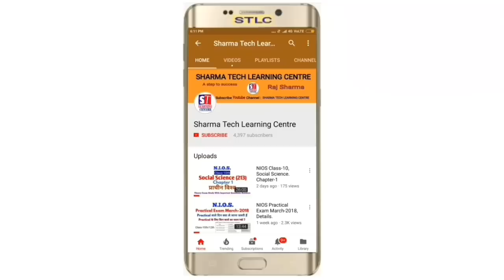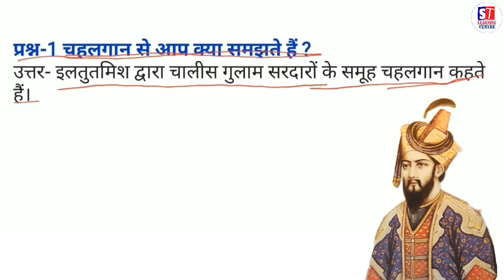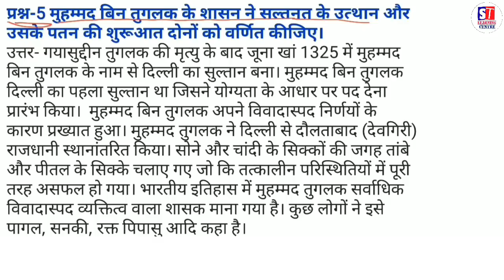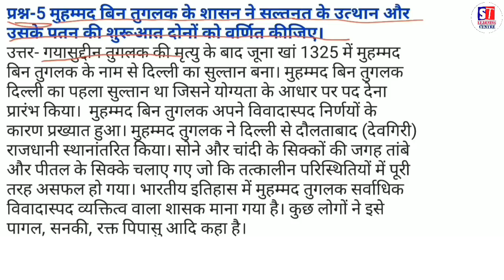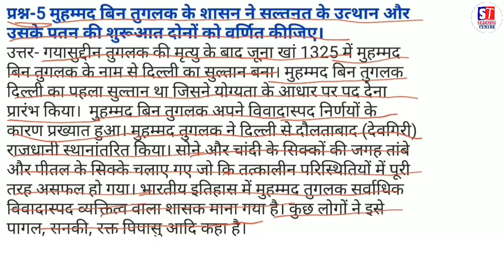NIOS | Class-12th | History(315) | Chapter-31